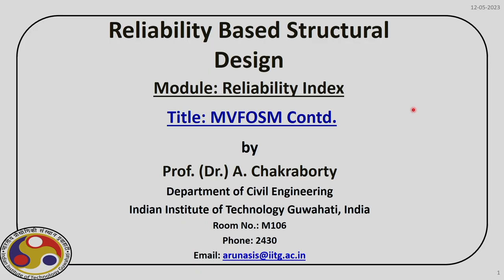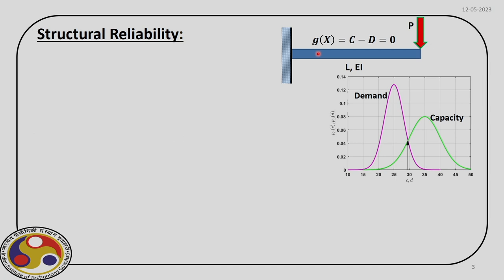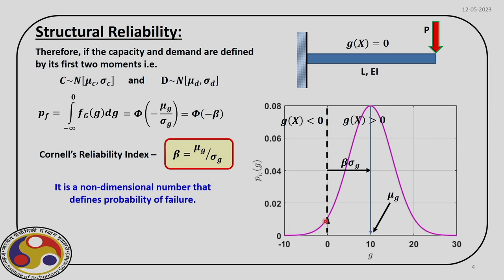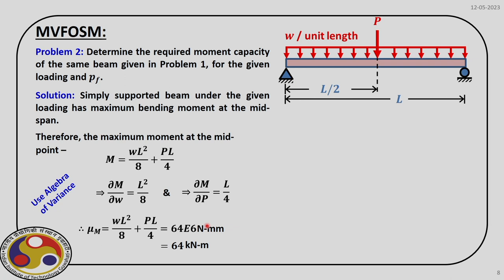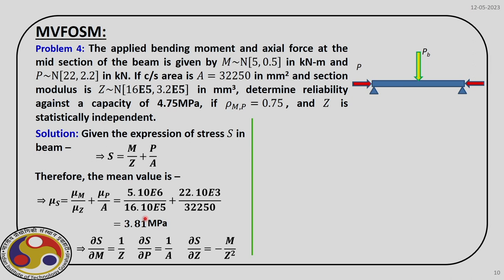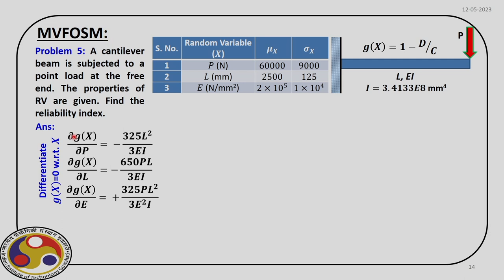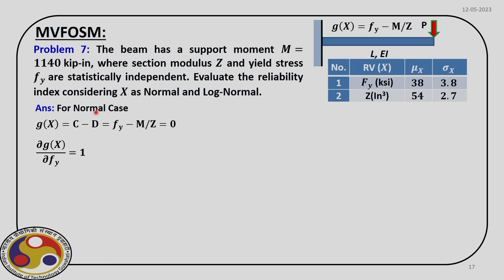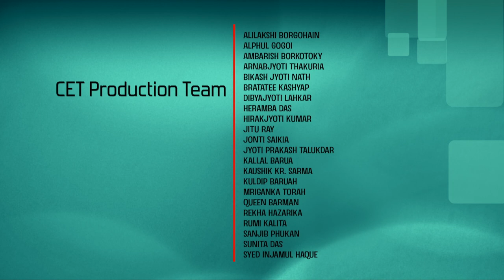Lec 9: MVFOSM Contd.